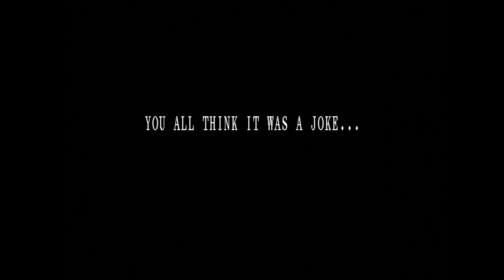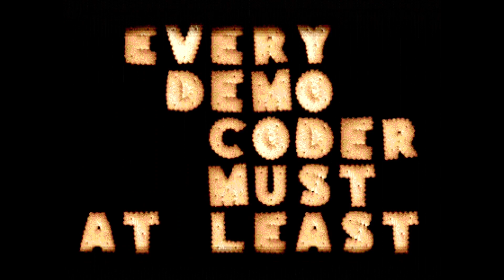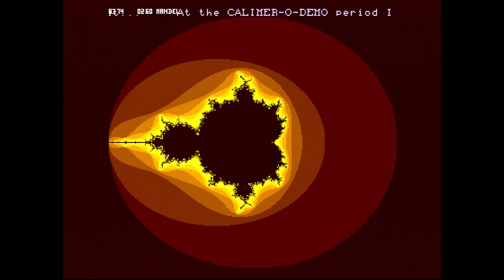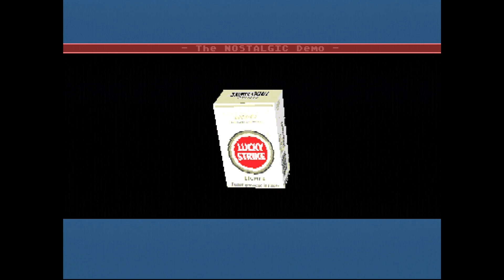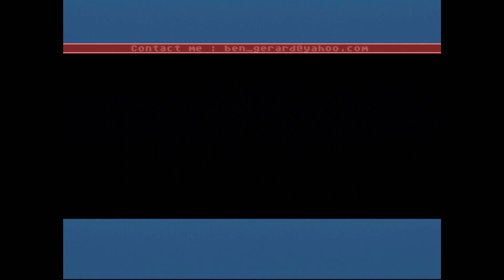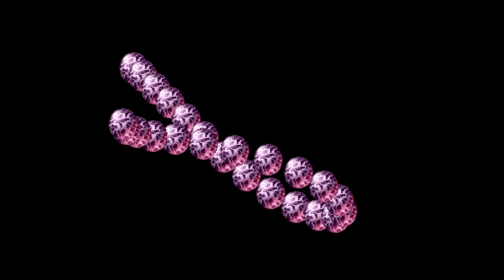Atari ST | Nostalgic-O-Demo by Oxygene (Real Hardware)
The Nostalgic-O-Demo by Oxygene.
One of the last oldschool Megademos from 1999!

0:00 Intro
2:31 Dots Revenge
4:49 The Parallax Big Sprite Screen
7:54 Lemmings Colorshock
14:32 Various Fullscreen Effects
16:21 Fractal Computing Blast
18:20 3D Mapping
27:22 3D Cube
29:12 Sidcom
33:53 Mega Joke Scroller
35:30 Blasting Mega Sprite Scroller
39:03 Credits Screen

Hardware: Atari 1040STE (4MB, Micro-Ultrasatan, Gotek drive), Win10 Laptop, OSSC, Startech USB3HDCAP
Software: OBS Studio, Shotcut